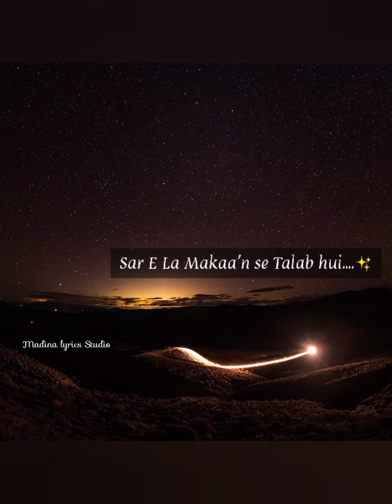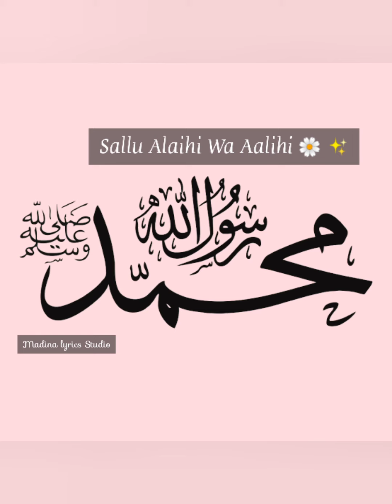27th RAJAB_SHAB E MERAJ_KOI HAD HAI UNKE (S.A.W.) UROOJ KI | Ali Raza | 1442/2020